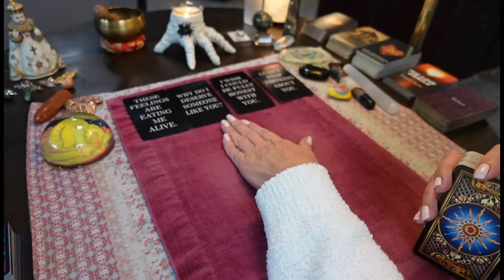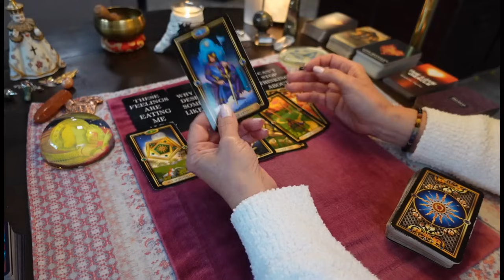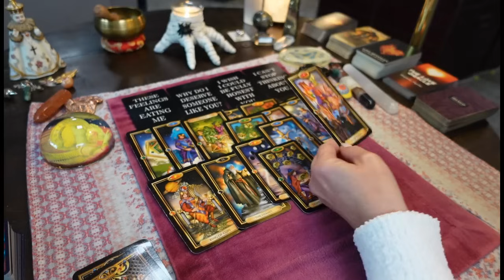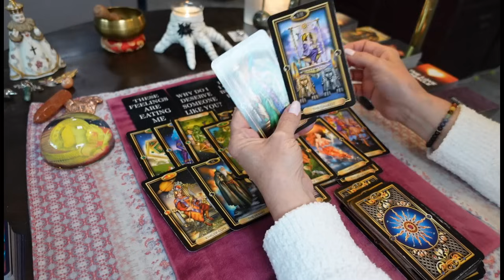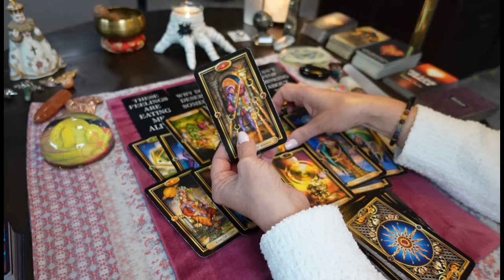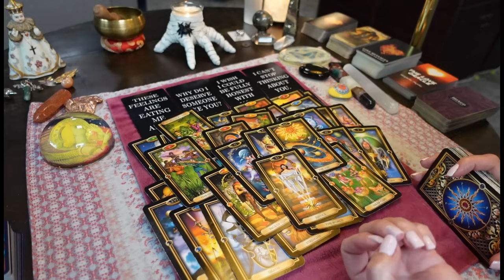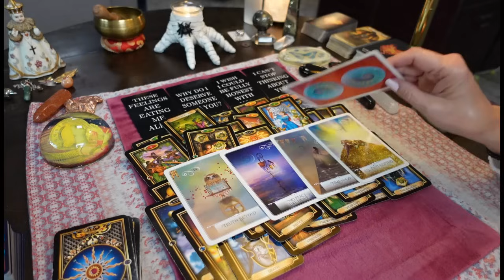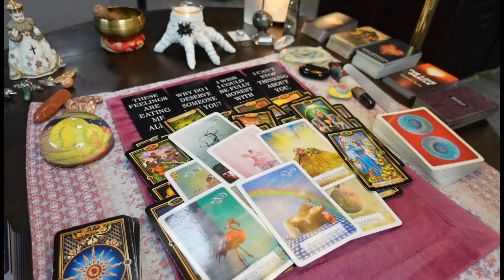Tables Have Turned On This Cold Selfish Ex. Everyone Is Calling Them An Idiot. COLLECTIVE